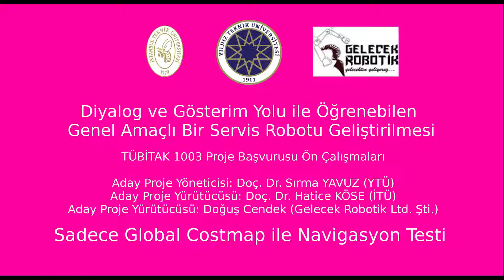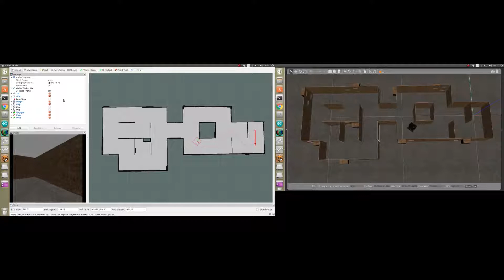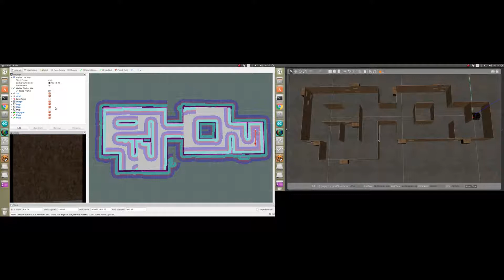Sadece Global Costmap Kullanılarak Navigasyon Gerçekleştirme